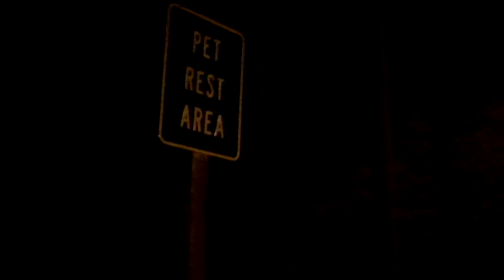Behind Schedule = Story Of My Life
Stupid Traffic! I curse you!